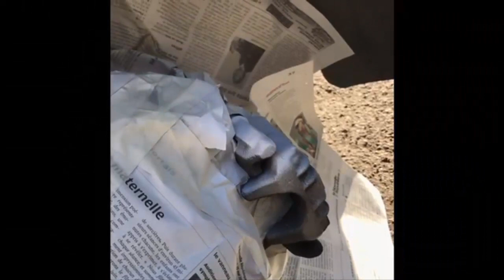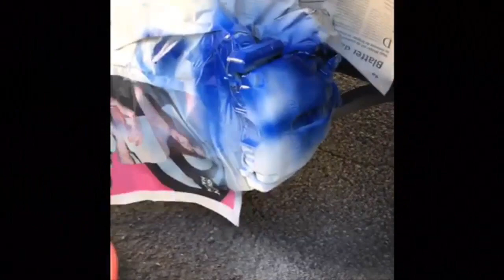Passat B5.5 - Peinture Jante & Etriers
♠ - J'espère que vous aimerais - ♠

Peinture Jante & Etriers sur ma Passat B5.5 réaliser par mon pote Kevin, merci encore une fois pour ton excellent boulot!!